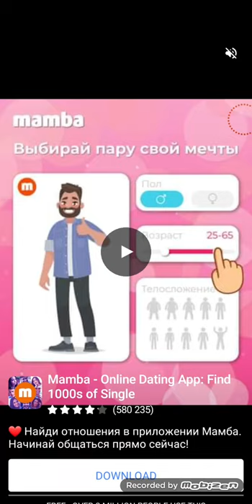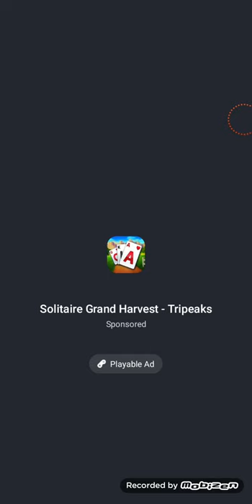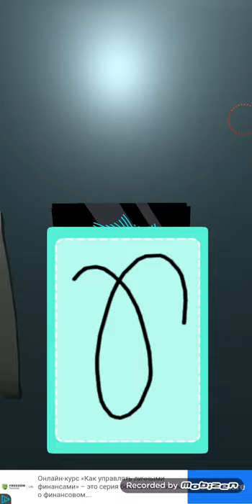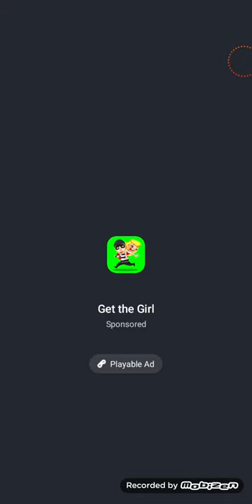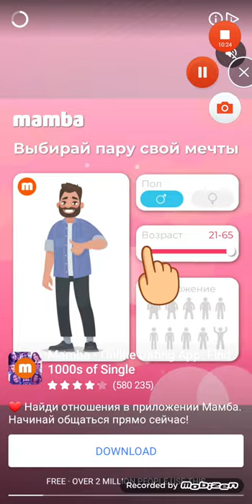Draw Story 3D Android Gameplay Walkthrough Levels Police